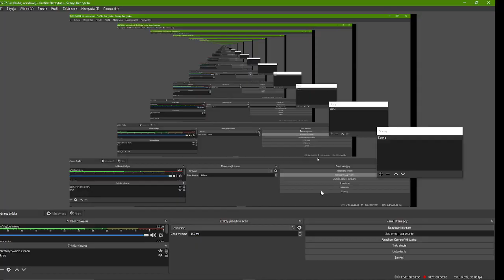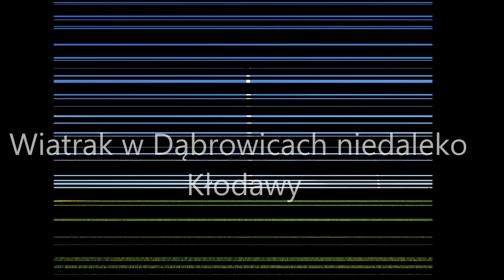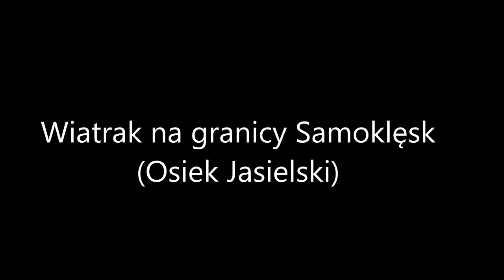Awarie Wiatraków 2 (ORIGINAL)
Goliszew-Tacke
Mokra-An Bonus
PrzyłękNw-Nordex
Świesz-Fuhrlander
Kopaniewo-Alstom
Zielnowo-Vestas
Ciołkowo-Acciona
Mycielin-Vestas
Dąbrowice-GE wind power
Kaczanowo-Tacke
Rychnowo-Vestas
Koziołki-Tacke
Brzostowo-Fuhrlander
Nieszawa-Vestas
Stare Piastowo-Vestas
Kamienica-Nordex
Samoklęski-An Bonus
Zalesice-An Bonus
Osiecznica-Wind Master
Oprzężów-Vestas